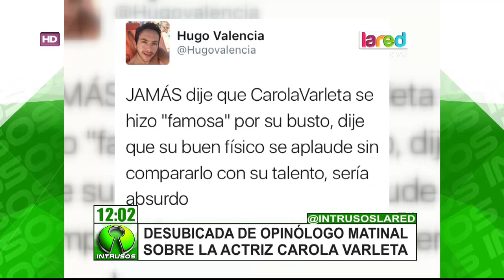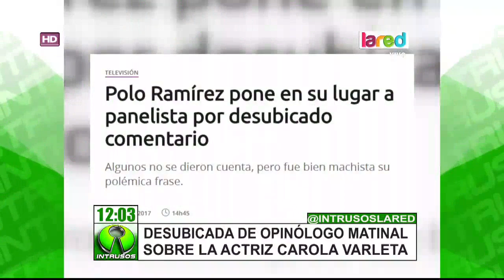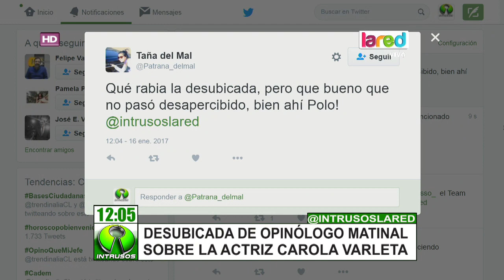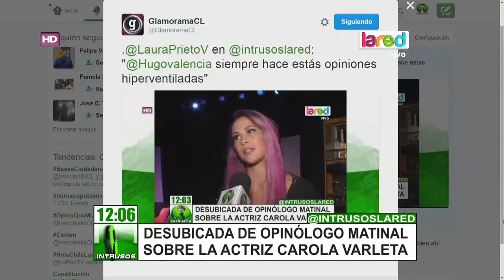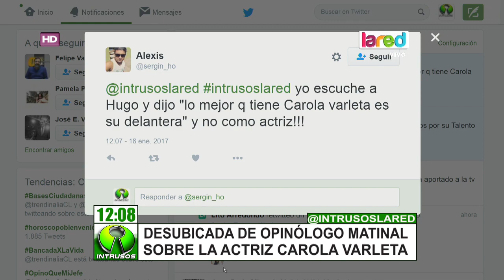El desubicado y sexista comentario de Hugo Valencia sobre el físico de Carola Varleta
El comentarista de Bienvenidos, se refirió en el programa a los atributos físicos de la actriz, generando la incomodidad del panel y  la rápida respuesta del periodista Polo Ramírez.